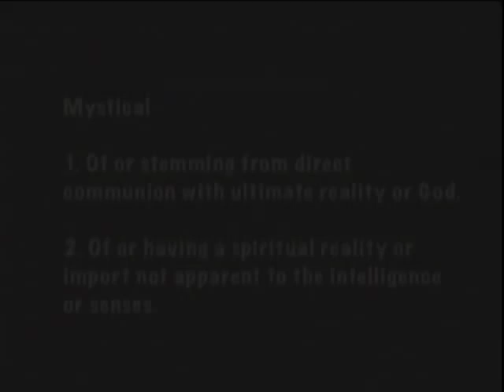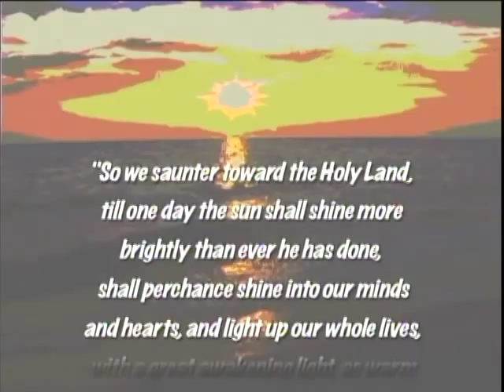Thoreau, The Futurist DVD Clips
"Thoreau, the Futurist and The Emerging Human" clips from the five-part series "THE AMERICAN EVOLUTION: Voices of America."  A new perspective on Henry David Thoreau, his life-long interest in the American Indian, his epiphany on Mt. Katahdin and the relevance of this to the future - featuring Bradley P. Dean, PhD, visionary Thoreau scholar; Arnie Neptune, Penobscot Elder; Richard Smith, Thoreau impersonator/interpreter and Connie Baxter Marlow.

Taking Thoreau the next step - by looking at him, his life and his work from a different perspective - from a future Thoreau envisioned, looking back.  In his writing Thoreau alludes to the future, to what I call the emerging human, and the importance of the message carried by the arrowhead from the indigenous mind.  We are going to show you a Thoreau and the Indian he experienced - give you some ideas to ponder and suggest a synthesis from which we can all open to a larger reality and perhaps take the human potential up a notch to the place Thoreau dedicated his life to modeling.

"Thoreau, The Futurist and The Emerging Human" is a Performance Piece by Connie Baxter Marlow featuring Henry David Thoreau and Joseph Polis his Indian guide and hero sitting around the campfire after a long day's paddle on the Allegash River in the Maine Wilderness. The Year: 1857